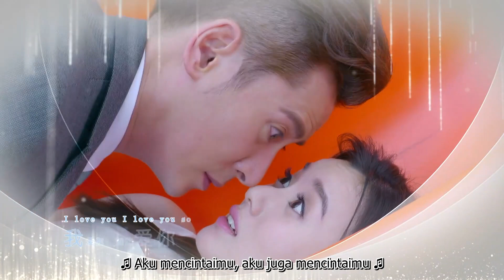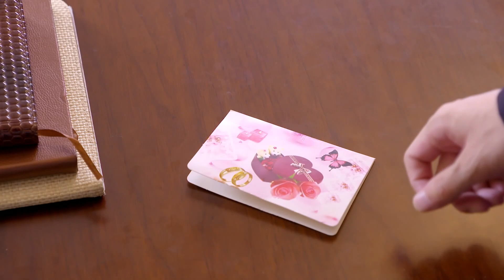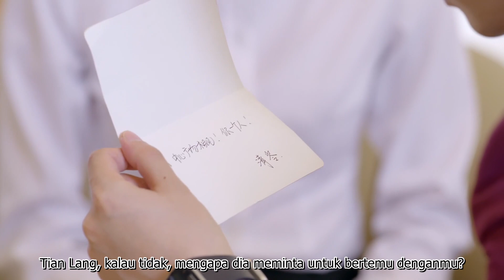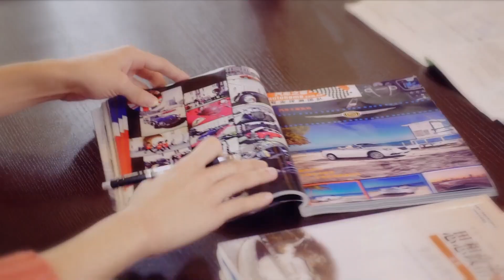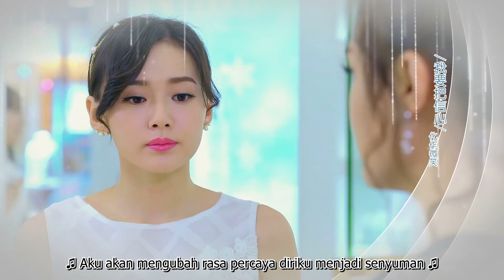sayang, datang saja 07丨Love, Just Come Sangat manis sekali, bener-bener bagus drama idola tahun ini.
Sejak muda, Qing Ling dibesarkan di panti asuhan. Dia adalah gadis yang baik, ceria dan membantu dengan indera penciuman yang sempurna. Karena kepekaannya terhadap bau, ia mulai mengembangkan parfum. Impian Qing Ling adalah menciptakan parfum untuk membayar kembali panti asuhan dan membantu masyarakat. Untuk mewujudkan mimpi ini, Qing Ling bertahan melalui segala macam kesulitan. Sambil mengejar mimpinya, dia menerima Xu Qinglun, Duan Tian Lang, Duan Yi Hua dan yang lainnya membantu. Bersama Duan Tian Lang, mereka pergi dari teman ke kekasih. Selama periode ini, dia juga menemukan keluarganya dan terhubung kembali dengan mereka. Setelah mengalami banyak frustrasi, akhirnya dia, dengan usahanya sendiri dan bantuan semua orang, menghasilkan merek parfumnya sendiri, mewujudkan mimpinya dan mendapatkan cinta.